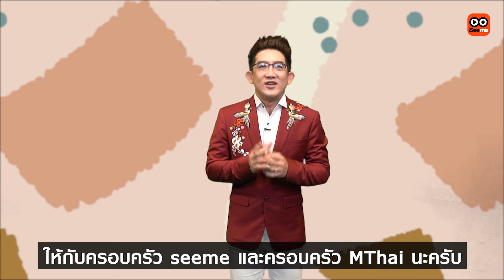ทำนายฝัน ฝันว่าได้ตัดผม l ดร.คฑา ชินบัญชร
วันนี้ ดร.คฑา ชินบัญชร นักพยากรณ์ยืนหนึ่งเรื่องการ”ทำนายฝัน”ของเมืองไทย จะมาอธิบายความหมายว่าหากเพื่อนๆฝันว่าได้ตัดผม ฝันเห็นตัวเองกำลังตัดผม หรือฝันว่าอยู่ในร้านทำผม จะทำนายความฝันและตีเลขเด็ดจากความฝันได้อย่างไรบ้าง ซึ่งการทำนายโบราณนั้นถือว่าเป็นสิ่งที่สามารถบ่งบอกถึงการเปลี่ยนแปลงที่จะเกิดขึ้นในอนาคตได้ ซึ่งความฝันจะเป็นจริงหรือไม่ขึ้นอยู่กับโชคชะตาและวาสนาของแต่ละบุคคล

**คำแนะนำในการทำนายฝัน** เพื่อให้การทำนายฝันแม่นยำควรให้ตั้งจิตคิดถึงสิ่งแรกที่เห็นในฝัน เช่น หากท่านฝันว่า"เดินไปที่แห่งหนึ่งแล้วหันไปมองเห็นเต่าอยู่ริมน้ำ"คำที่ควรใช้ทำนายฝันคือ "เต่า" เป็นต้น

คำทำนายฝันยอดนิยม ฝันเห็นเด็กทารก ฝันเห็นแมว ฝันเห็นงู ฝันเห็นโลงศพ ฝันเห็นพวงมาลัย ฝันเห็นใต้ถุนบ้าน ฝันเห็นพระ ฝันเห็นแม่น้ำ